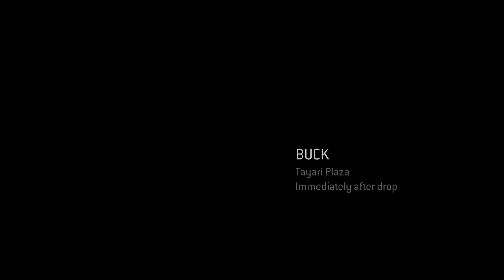Halo 3: ODST PC Walkthrough // 3 // Tayari Plaza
Easy Difficulty
120 FOV, 60 FPS, 1080p
No Commentary